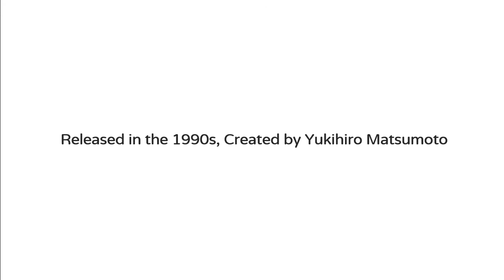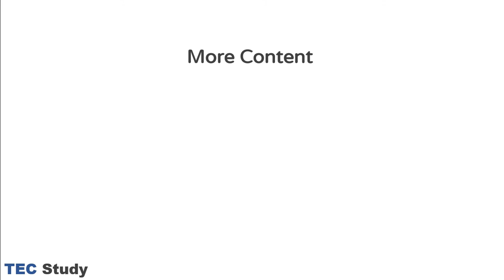What Is Ruby Used For ?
in this video i will tell you what can you do with Ruby programming and what can you code with this language and whai is it usefull for.
ruby programming projects.
.ruby programming hacking
ruby programming for beginners